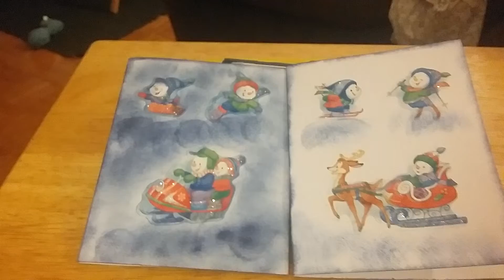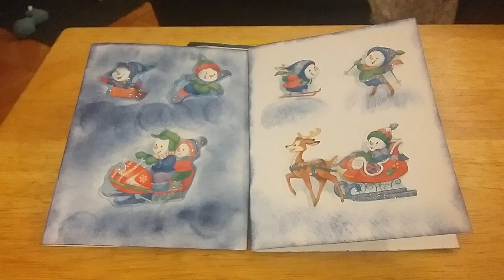Mayday mayday never have a card when you need one week 4#maydaymaydayokc